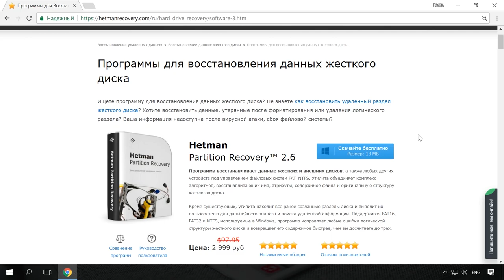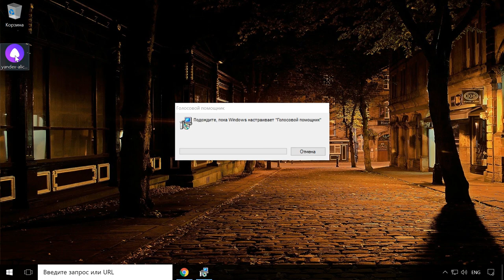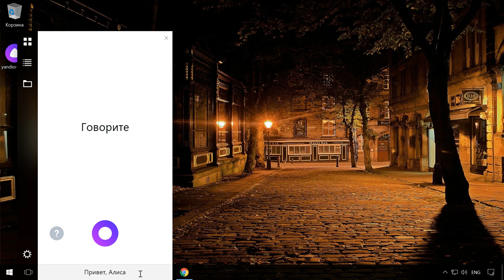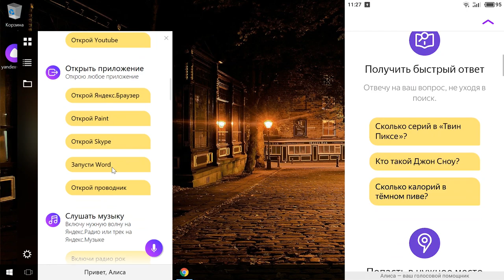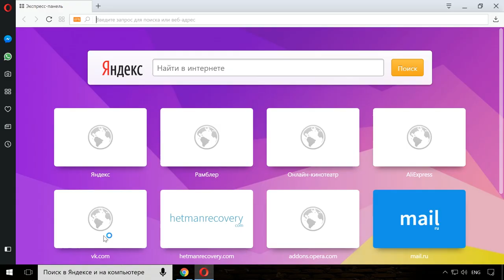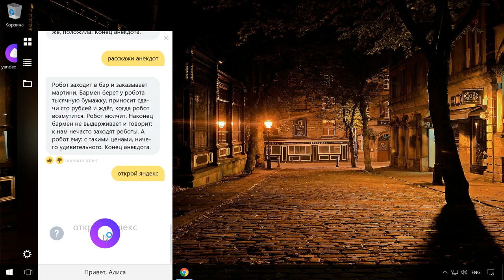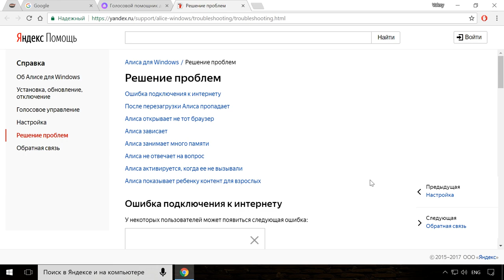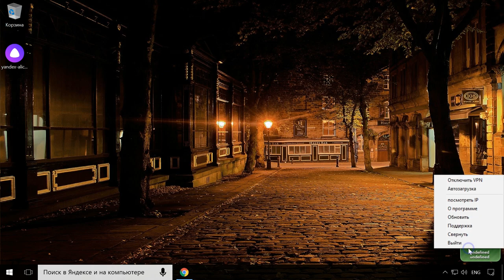Как скачать и установить голосовой помощник Яндекс Алиса на Windows ПК, Android, IOS 🤖🌐💻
👍 Смотрите как скачать и установить голосовой помощник Яндекс Алиса на компьютер или ноутбук под управлением Windows, или мобильное устройство с Android, IOS.

Яндекс представил свой новый сервис, который аналогичен и даже в чём-то является конкурентом для Google Assistant, Cortana или Siri.
Виртуальные голосовые помощники призваны упростить наше взаимодействие с устройствами и сервисами. Вместо того чтобы блуждать по графическому интерфейсу в поисках нужного пункта меню, вы можете просто скомандовать «Включи музыку» или «Подскажи прогноз погоды».

Содержание:
00:00 - Вступление;
1:25 - Яндекс Алиса на ПК
3:01 - Яндекс Алиса на Android и IOS

Алиса доступна в версиях как для Компьютера так и для Андроид и iOS. Скачать и установить приложение, можно перейдя на страницу ассистента по ссылке, которую я оставлю в описании
На основной странице есть ссылки только в GooglePlay и AppStore. Чтобы скачать версию для ПК, перейдите в меню Управление компьютером и нажмите Установить. Процесс установки, абсолютно стандартный.
Если говорить о версии для ПК, то после завершения установки, в Панели задач Windows появится «Поиск в Яндексе и на компьютере». Интерфейс которого очень похож на Cortana.

Так как Алиса – это ещё свежее приложение, то у пользователей возможны проблемы с её настройкой или использованием. Чтобы не вдаваться в подробности, я в описании оставлю ссылку на официальную страницу Яндекса с вариантами решений возможных проблем
От себя также хочу добавить, что если у вас провайдером заблокирован доступ к сервисам Яндекс, то и Алиса естественно работать не будет. В таком случае, чтобы разблокировать её работу, можно использовать одно из многих VPN-приложений.
О том, как работают, где скачать и установить VPN-приложения на Андроид и iOS, на нашем канале уже есть ролик. Ссылка на него будет в описании
Приложения с аналогичным функционалом также есть и для ПК. Ссылку на ТОП 10, я оставлю в описании
Лично мне понравился HideGuard VPN. Он простой и бесплатный. Ссылку на страницу разработчика, оставляю в описании к видео

Другие видео: АлисаЯндекс, АлисаПомощник, ГолосовойАссистент, ИскуственныйИнтелект.